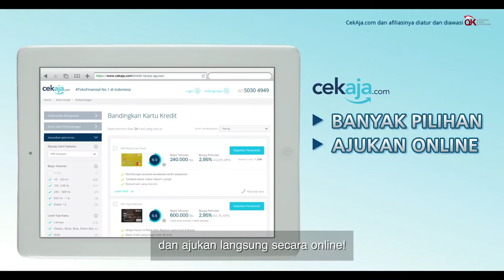Sales - CEKAJA.COM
Client : Cekaja.com
Agency : JWT Jakarta
Producer : Yudha Hari Radite
Director : Rendra Bramantyo